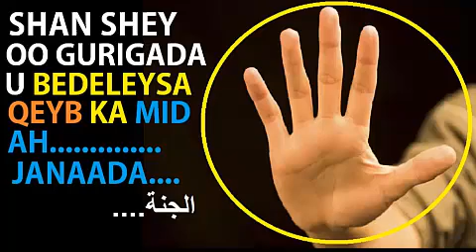5 - TAAN SHEY OO GURIGADA U BEDELEYSA QEYB KA MID AH JANNADDA